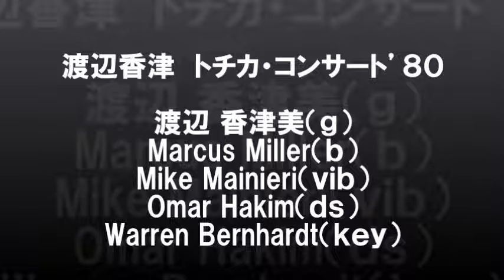渡辺香津美 ﾄチカコンサート’８０ 7月1日 厚生年金会館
「ライヴ・コンサート」1980年8月31日放送
1980年7月1日　新宿厚生年金会館

１．Liquid Fingers (1:52)　２．Black Canal (9:13)　３．To Chi Ka (21:05)　４．Unicorn (27:22)　５．Manhattan Flu Dance (34:43)　６．Blackstone（43:22  F.O.)